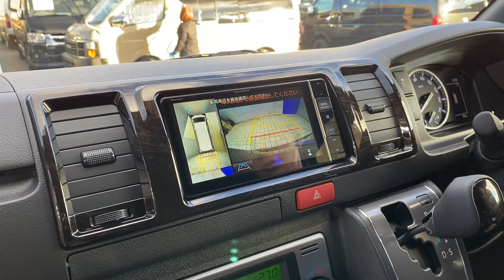【FLEXCUSTOM/DARKPRIMEⅡディーゼル2WD】 新車♪大人気パッケージ♪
人気のディーゼル2WD入庫です！！

外装オリジナルパーツ装備のお買い得車♪

●1.5インチローダウンKIT
●FLEX Delfinoフロントスポイラー
●FLEX Delfinoオーバーフェンダー
●FLEX Delf02 17インチAW
●グッドイヤーナスカータイヤ17インチ
●FLEX 煌めきブラックLEDテールランプ
●パイオニア製7インチナビ

●両側パワースライドドア

　～FLEX３大保証～